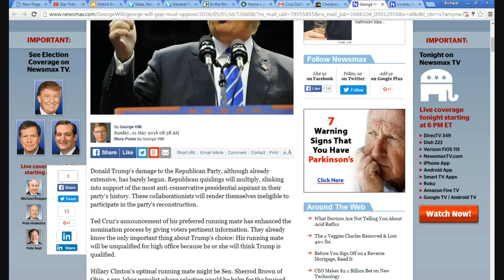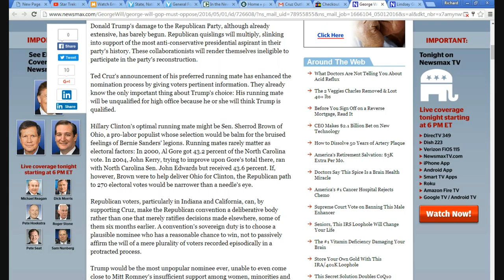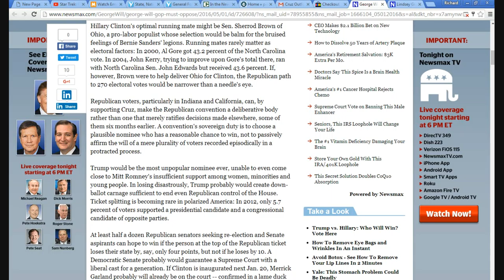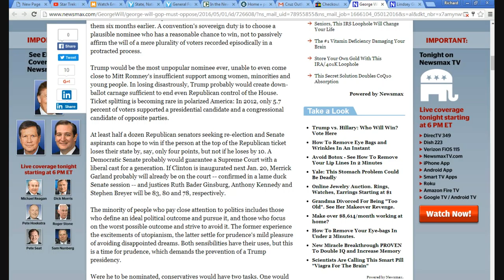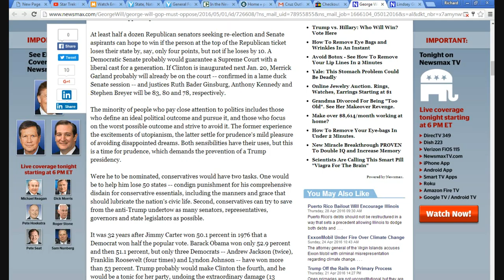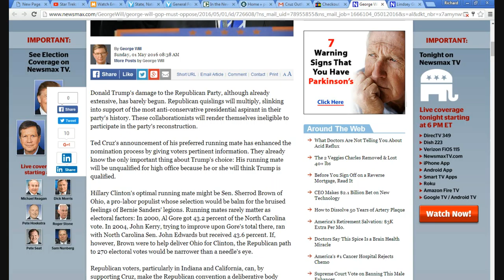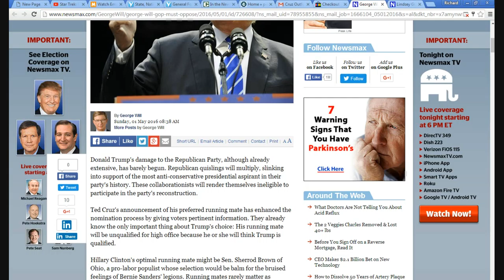George Will prefers Hillary to Trump, proving he is a liberal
There is a brief problem with the audio at the beginning. George Will may as well get started helping the Hillary campaign because Trump has since clinched. George Will admits that he is a Hillary supporter while claiming to be a conservative. So goes that legend.